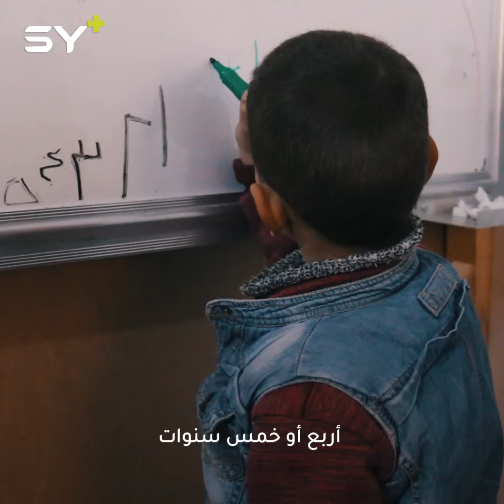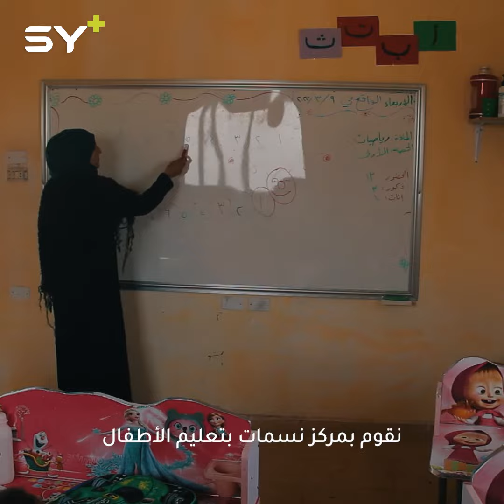مشروع تعليمي في مدينة الرقة يستهدف الأطفال الأيتام لدعمهم تعليمياً ونفسياً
🎥 علي واصل